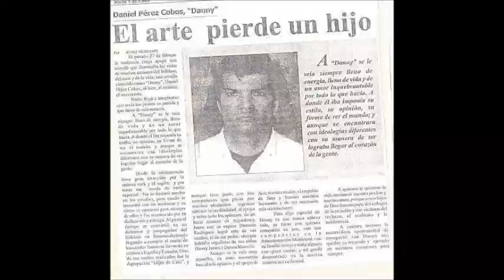Hijos de Caín - Mundo Corrosivo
Letra:

Éste mundo la vida es rara;
unos se quieren, otros se matan.
Éste mundo la vida es así;
mientras se matan, otros quieren vivir.
¡Aaah!

Hay miseria, hay olvido, hay corrupción
¡No hay sentido!
En éste mundo la vida es así;
¡Aaah!

No a la violencia,
no a la ambición .
¡Si a la vida! (x2)

Y pensar que somos pocos;
los que queremos vivir en paz.
Y pensar que son muchos;
los que con éste país quieren acabar.

La vida es larga si quieres vivir.
La vida es corta si quieres morir.
No hay problemas solucionados:
¡Si en éste mundo todos nos matamos!

Hijos de Caín, Thrash/Hardcore/Punk de Barrancabermeja desde 1997.

Mundo Corrosivo, extraído del rehearsal Demo CD 1997 en memoria a Danny por Pirata Records en Barrancabermeja.

Line-Up: Rehearsal Demo CD 1997
Humberto "El Negro" -Batería
Juank Cipagauta -Guitarra
Alfonso Agámez -Guitarra
Ney Amariz -Bajo
Danny Pérez (Q.E.P.D.) -Voz